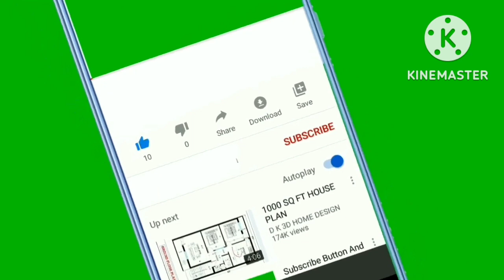cambric cotton collection||cambric cotton suit ke fancy design||best quality in reasonable prices